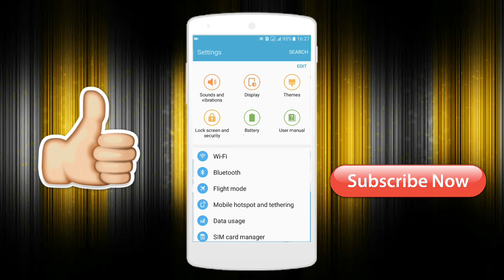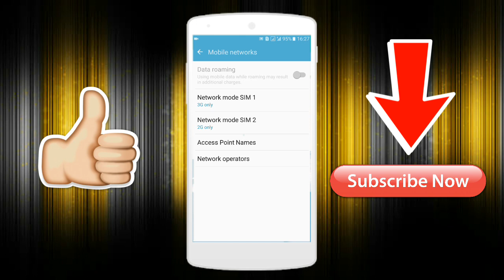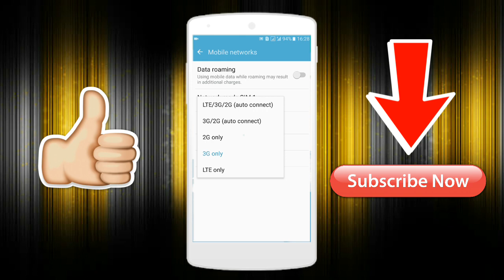How to lock internet data connection in Android Phone ~ Best tricks to lock internet data connection